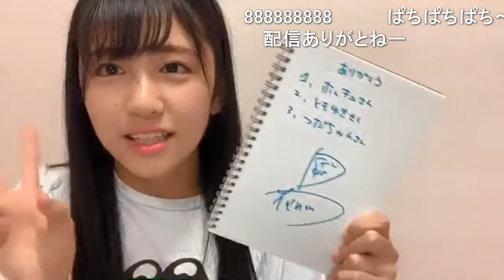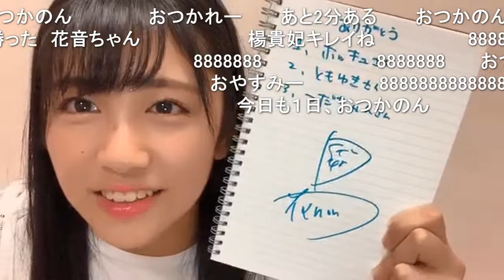2019/06/10 磯貝 花音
2019年06月10日 23時01分  磯貝 花音